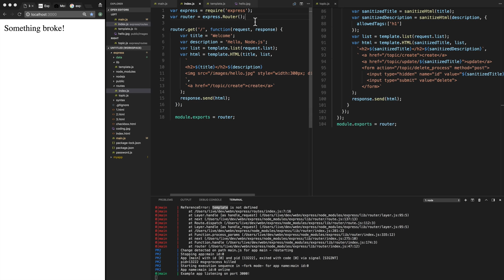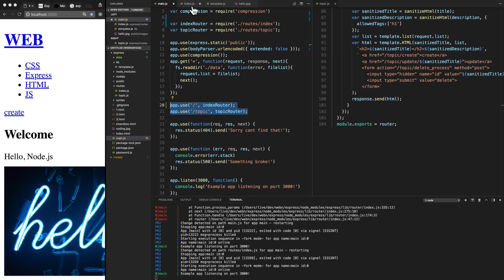WEB3 - Express - 14.3. 라우터 - 파일로 분리 - index